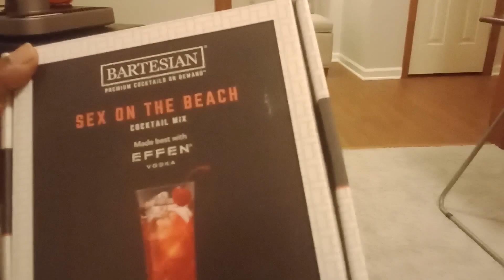BARTESIAN DRINK MIXER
Make favorite drinks at home.